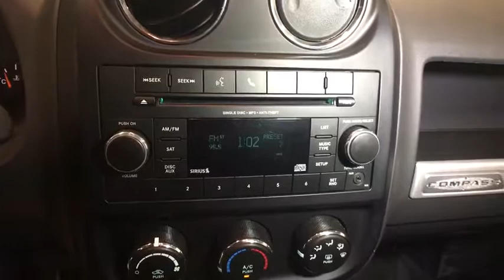2016 JEEP COMPASS Reno, Carson City, Northern Nevada, Sacramento, Roseville, NV GD780112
BLACK USED 2016 JEEP COMPASS available in Reno, Nevada at Lithia Hyundai of Reno. Servicing the Carson City, Northern Nevada, Sacramento, Roseville, NV area
2016 JEEP COMPASS 4WD 4DR - Stock#: GD780112 - VIN#: 1C4NJDBB2GD780112

EPA 26 MPG Hwy/20 MPG City! Black Clear Coat exterior. iPod/MP3 Input, Satellite Radio, CD Player, Bluetooth, 4x4, TRANSMISSION: 6-SPEED AUTOMATIC, POWER VALUE GROUP, Aluminum Wheels, ENGINE: 2.4L I4 DOHC 16V DUAL VVT. CLICK ME!br /br /KEY FEATURES INCLUDEbr /4x4, Satellite Radio, iPod/MP3 Input, Bluetooth, CD Player, Aluminum Wheels. Rear Spoiler, MP3 Player, Privacy Glass, Child Safety Locks, Electronic Stability Control. br /br /OPTION PACKAGESbr /POWER VALUE GROUP Body Color Door Handles, Illuminated Entry, Speed Sensitive Power Locks, Keyless Entry, Automatic Headlamps, Power Heated Fold-Away Mirrors, Power Windows w/Driver One-Touch, Body Color Liftgate Applique, TRANSMISSION: 6-SPEED AUTOMATIC Autostick Automatic Transmission, Tip Start, ENGINE: 2.4L I4 DOHC 16V DUAL VVT (STD). br /br /EXPERTS RAVEbr /newCarTestDrive.com's review says The Jeep Compass combines competence and predictable maneuverability with smooth powertrains and an ample selection of standard equipment at affordable prices.. Great Gas Mileage: 26 MPG Hwy. Approx. Original Base Sticker Price: $21,700*. br /br /WHO WE AREbr /Lithia Hyundai of Reno sells new Hyundai's, certified pre-owned Hyundai's, and used cars, trucks, and SUV's! We have excellent finance options as low as 0% on select models, in addition to all avilable Hyundai incentives and rebates! We also specialize in second chance financing! We are located in Northern Nevada at 2620 Kietzke Ln. Our hours are Monday-Saturday 8: 30am - 8pm and Sundays 10am - 6pm. 100% customer satifaction is our priority! Price contains all applicable dealer incentives and non-limited factory rebates. You may qualify for additional rebates; see dealer for details.br / Some of our Pre-Owned vehicles may be subject to unrepaired safety recalls. Check for a vehicle's unrepaired recalls by VIN at